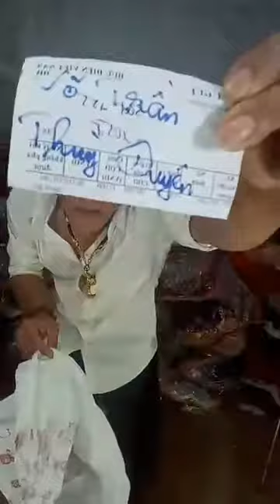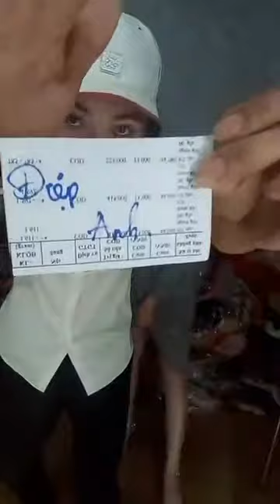Mua thanh lý máy in , Máy photocopy , Laptop , Máy tinh Cũ hỏng , Mua thanh lý tivi ,